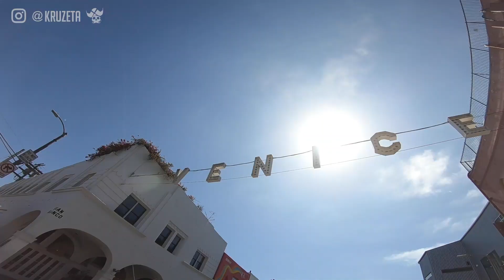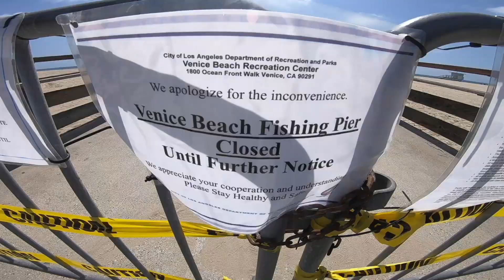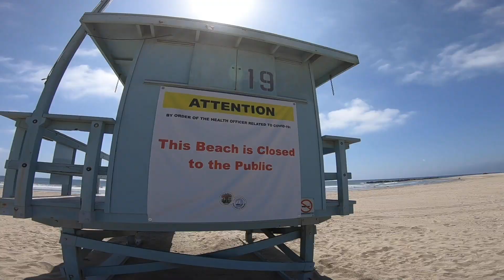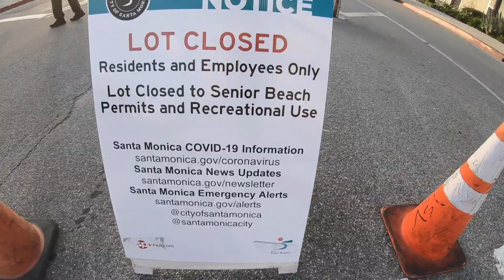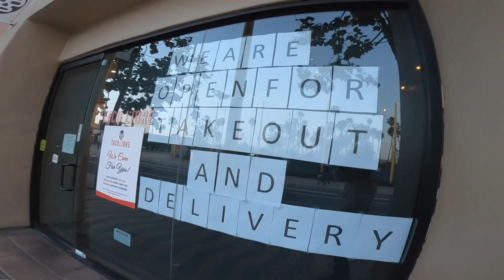Cuarentena en Los Angeles, California [Playas]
¿Y qué está pasando en tu ciudad durante esta pandemia?